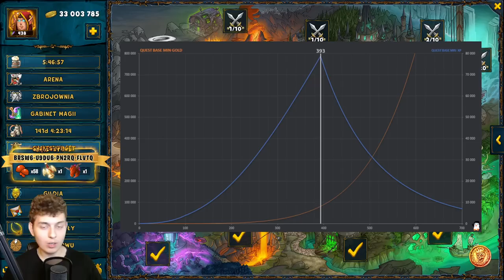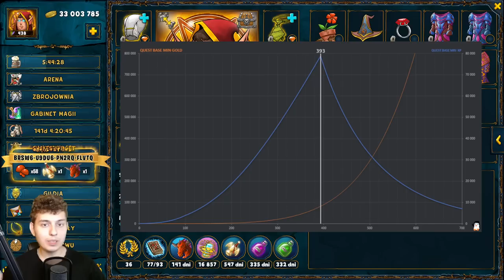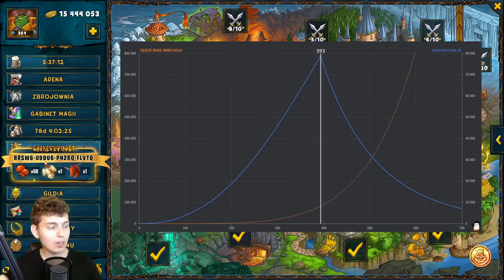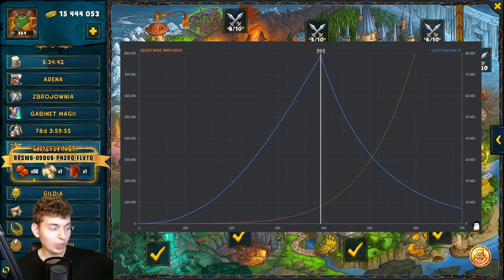⭐ WSZYSTKO O STOPOWANIU/SAVOWANIU LOCHÓW (2022) ⭐ SHAKES & FIDGET ⭐ N3UTR4L ⭐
Siemanko!
W dzisiejszym odcinku poruszamy temat popularnej ostatnio taktyki stopowania/savowania lochów, mam nadzieję że wszystko omówiłem.
Miłego oglądania!

0:00 - WSTĘP (DOŚĆ WAŻNY)
1:18 - NA CZYM POLEGA STOPOWANIE LOCHÓW
6:14 - CO DAJE STOPOWANIE LOCHÓW
11:21 - KIEDY ZACZĄĆ STOPOWANIE LOCHÓW / JAKIE LOCHY
17:30 - KIEDY SKOŃCZYĆ STOPOWAĆ LOCHY (GRA NA EXPA/GOLDA)
20:21 - POBOCZNE RZECZY (AKADEMIA/PRZYGODOMAT)
22:45 - ZAKOŃCZENIE